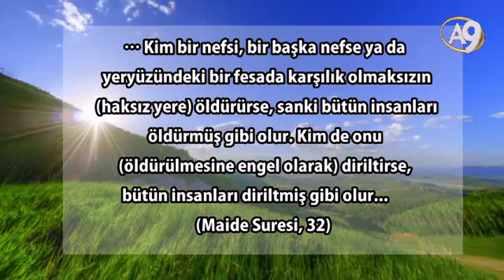Tarihimizin en kahpe darbe girişiminden Türk halkının zaferine